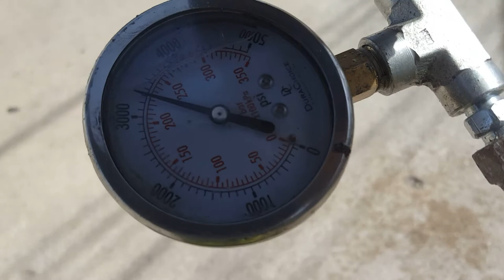NOT A VIRAL VIDEO---TESTING A TITAN SPEEFLO POWRTWIN 6900XLT CONVERTIBLE GAS AIRLESS PAINT SPRAYER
working condition is good,,,,ready for work